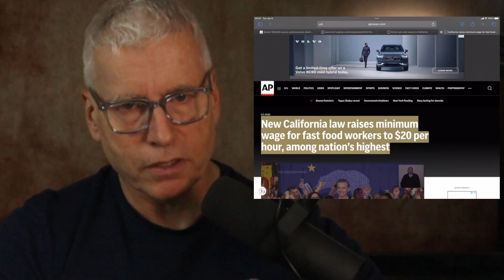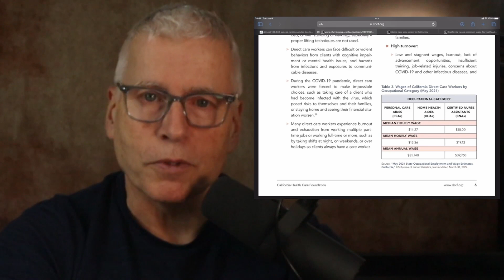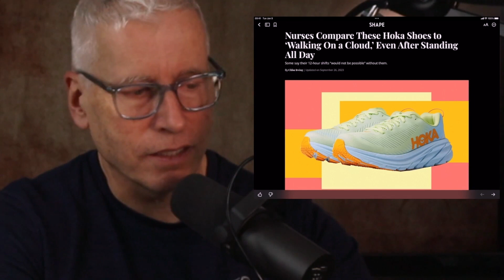Do Hokas suck and other news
California In&Out Burger beats home health care. More shortage news (not news). Take away the IV team. Hokas suck (just my opinion)